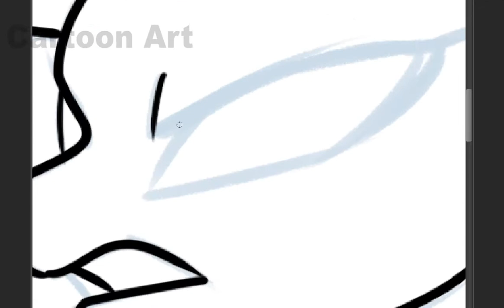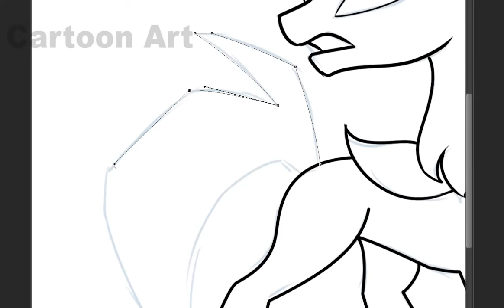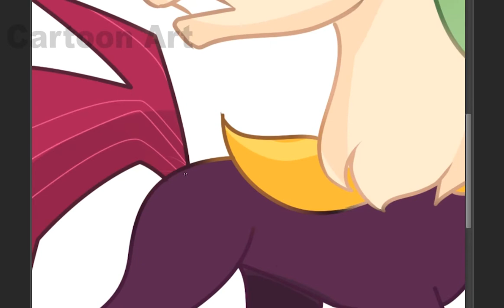My Little Pony | MLP I My little Pony Fusion Captain Calaeno + Tempest Shadow